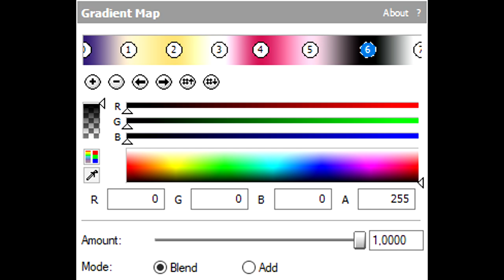How To Make AiHoshinoFlangedSawChorded